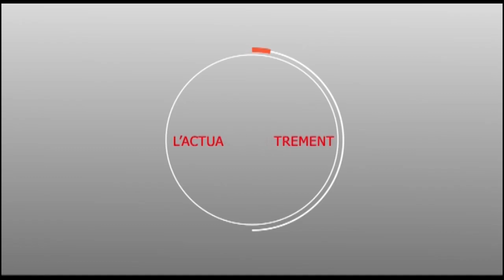Mbacké : Abdou Mbacké NDAO prend en contre pied Abdou Lahat KA sur le transport des élèves